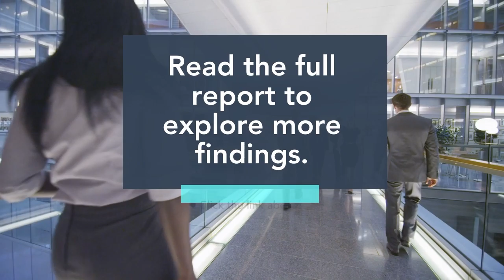Route to the Top 2021 - France, Germany, UK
Our annual study of chief executives analyses the backgrounds of 1,095 CEOs leading the largest listed companies in 24 global markets to understand the skills and experiences that shaped their path to the top role. Find the key findings for France, Germany and the UK